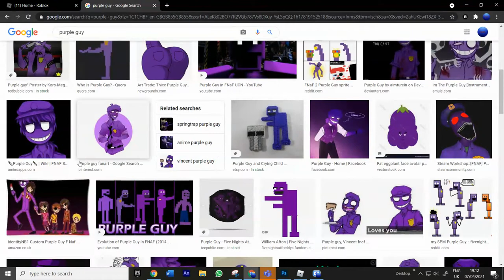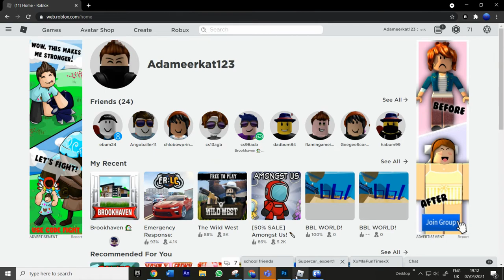we found purple guy in roblox bookhaven ghost hunters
purple guy?